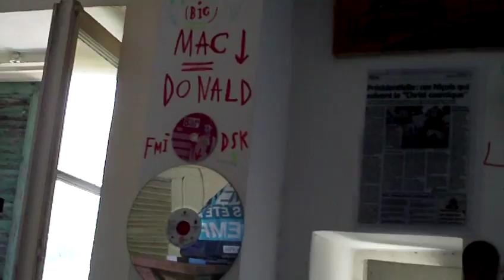astrôpôte mobi ail ail ail !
C'est sa la vie sur terre ?